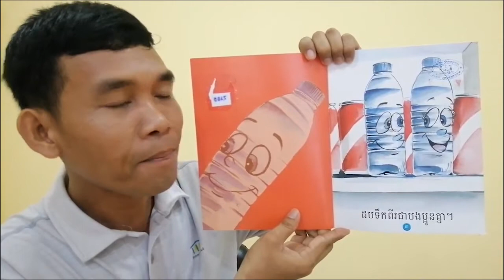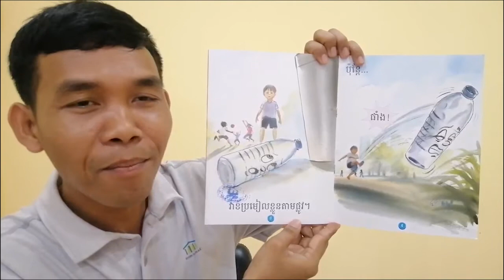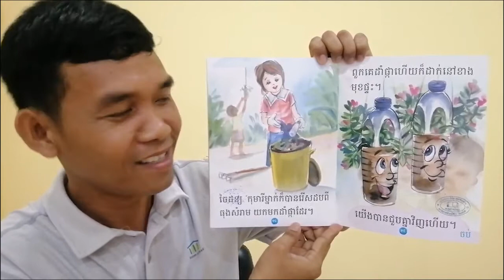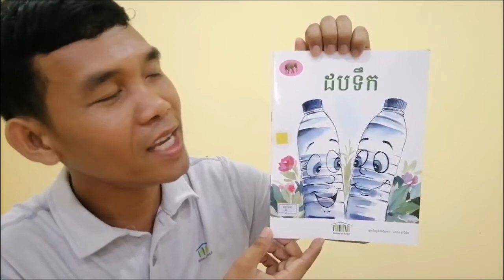រឿង "ដបទឺក" អានដោយលោក ថាត់ ឌីណា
Dyna That reads "The Water Bottles"
ដបទឺកពីរជាបងប្អូននឹងគ្នា។ ពួកគេស្រលាញ់គ្នាណាស់ ប៉ុន្តែថ្ងៃមួយ ពួកគេបានបែកគ្នា។ ពួកគេមានការរលឹកគ្នាទៅវិញទៅមក ហើយខិតខំរកគ្រប់វិធីដើម្បីជួបគ្នាវិញ។ តើពួកគេអាចជួបគ្នាវិញដែរឬទេ? តើពួកគេជួបហេតុការអ្វីខ្លះ? តើពួកជួបគ្នាពេលណា និងនៅឯណា?